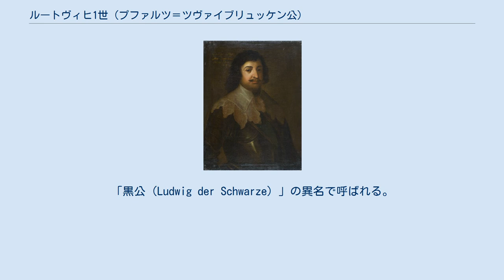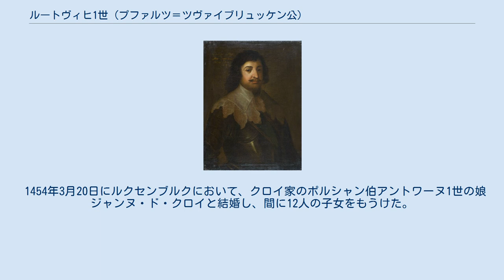ルートヴィヒ1世 (プファルツ＝ツヴァイブリュッケン公)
プファルツ＝ツヴァイブリュッケン家
ルートヴィヒ1世（Ludwig I. von Pfalz-Zweibrücken, 1424年 - 1489年7月19日）は、ドイツのプファルツ＝ツヴァイブリュッケン公（在位：1453年 - 1489年）。
「黒公（Ludwig der Schwarze）」の異名で呼ばれる。
 プファルツ＝ジンメルン＝ツヴァイブリュッケン公シュテファンとその妻のフェルデンツ女伯アンナの間の四男として生まれた。
1453年、父が所領を2人の息子フリードリヒとルートヴィヒに譲り、マイゼンハイムに引退したため、ツヴァイブリュッケン公領を統治することになった。
 1455年、ルートヴィヒは従兄のプファルツ選帝侯フリードリヒ1世から領土を奪おうと戦争を仕掛け、この争いのためオイサータール修道院（Kloster Eußerthal）が焼き払われた。
選帝侯フリードリヒはシュパイヤーとウィッサンブールで兵を集めると、ルートヴィヒに忠誠を誓う都市ベルクツァーベルン（現在のラインラント＝プファルツ州南ヴァインシュトラーセ郡バート・ベルクツァーベルン）を包囲した。
ルートヴィヒは都市の包囲解除と引き換えに敗北を認め、選帝侯フリードリヒを宗主（Lehnsherr）と認めた。
 ルートヴィヒは黒髪で肌も浅黒かったため、「黒公」と呼ばれた。
 1454年3月20日にルクセンブルクにおいて、クロイ家のポルシャン伯アントワーヌ1世の娘ジャンヌ・ド・クロイと結婚し、間に12人の子女をもうけた。